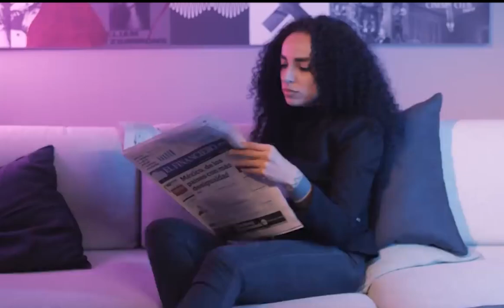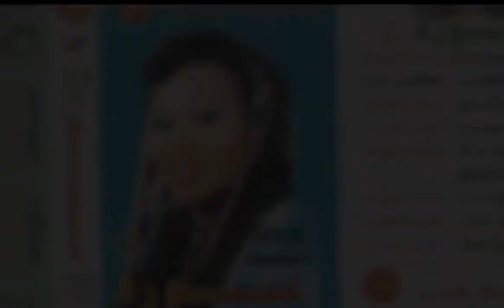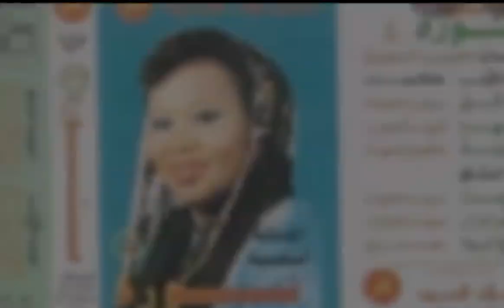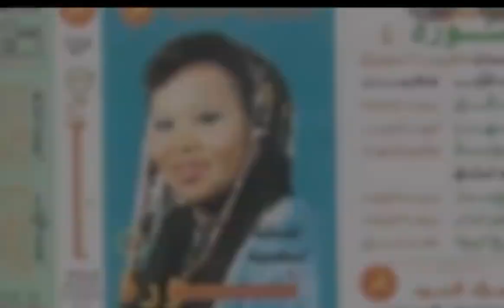Horror Story of Kuwaiti singer nura takkakah | English -Realism tv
Nora was a famous Kuwaiti folk singer in 90's. She used to perform on weddings however she disappeared from music scene all of a sudden. In an interview she claimed that she was invited to a wedding of Djinns. She was so scared that she left Music Industry.